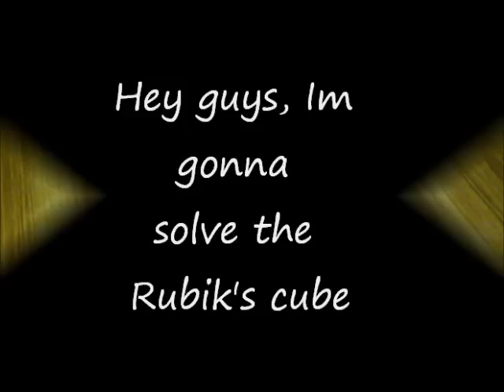I can solve the Rubik's cube!!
Hi, this is my first video, hope you guys like it..!!!
NOTE: The music in the background is the song YOU BELONG WITH ME by Taylor Swift...(one of my favorite songs).
HAVE FUN...